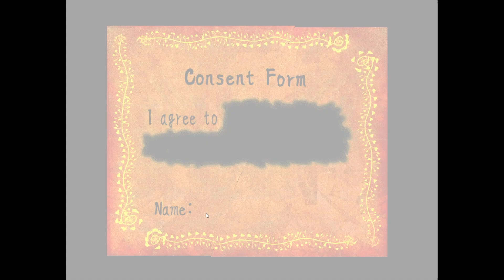Friendly Neighborhood Ash Pile|| Your Turn to Die Episode 50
Happy bicentennial! Longer episodes mean longer editing times, but hopefully that won't affect the schedule too much. Also holy crap, I recorded for 6 hours for this week's uploads and I'm still not halfway through the chapter part. Nankidai you madman.

Credit to @cuboloid1738   for the suggestion. Go check out their socials for great art!